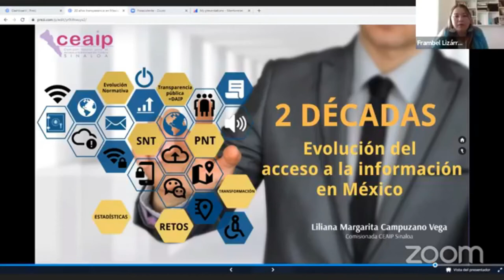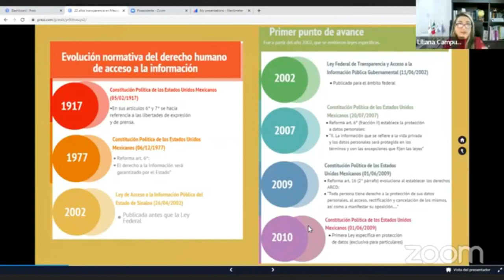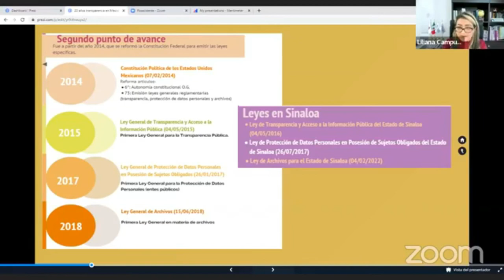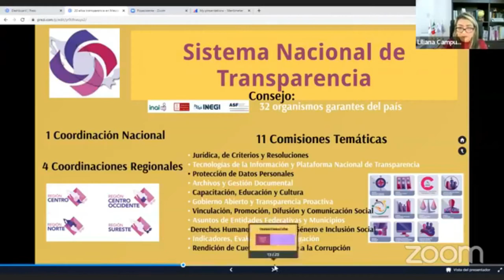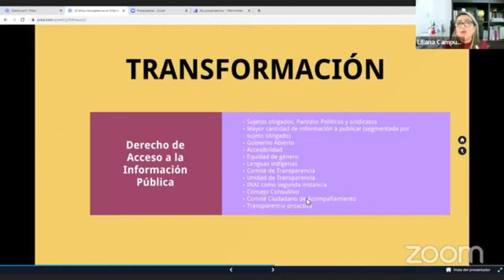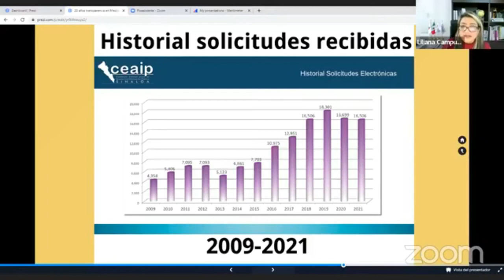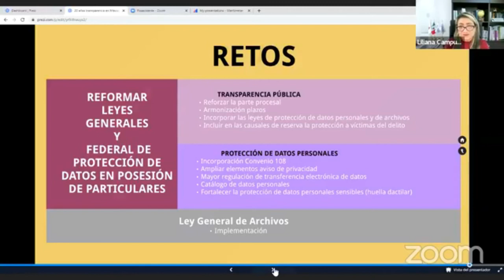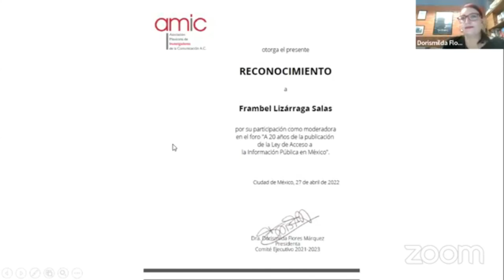Foro A 20 años de la publicación de la Ley de Acceso a la Información Pública en México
Participan:
Jorge Bravo (AMEDI)
César Mora (AMEDI Jalisco)
Liliana Campuzano (CEAIPES)
Modera: Frambel Lizárraga (UAS)